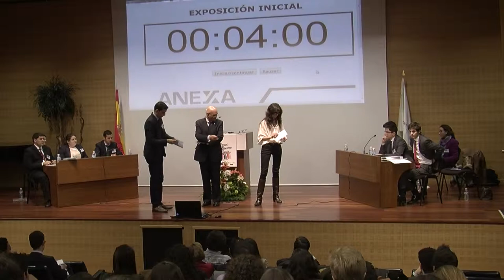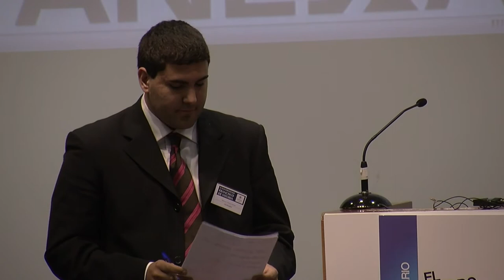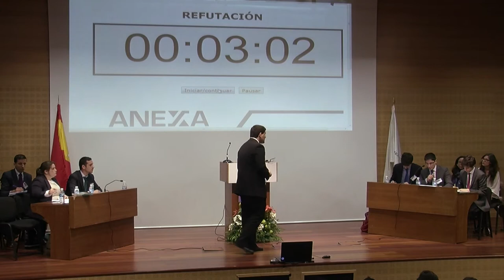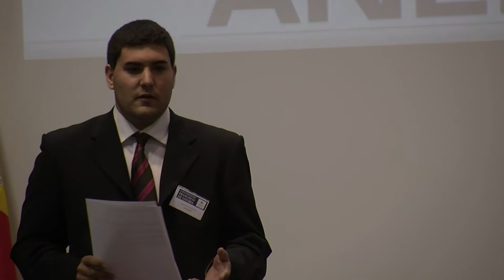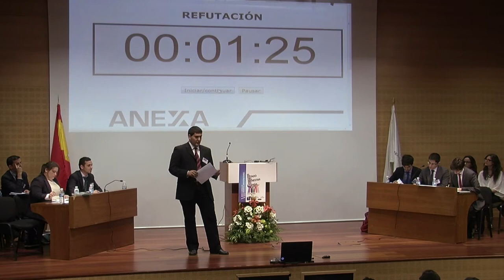Debate final Estado de Bienestar - Parte 1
Debate final entre la Universidad de Barcelona y de Las Palmas de Gran Canaria sobre el estado de bienestar en España.